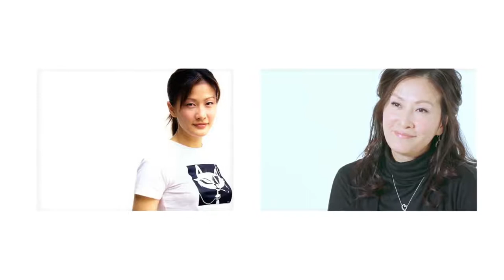固定伴侣 (TVB电视剧大囍之家主题曲) 陈慧珊+苏永康 - Flora Chan + William So - Tô Vĩnh Khang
固定伴侣 (TVB电视剧大囍之家主题曲) 陈慧珊+苏永康 - Flora Chan + William So - Tô Vĩnh Khang - Trần Tuệ San - 2000